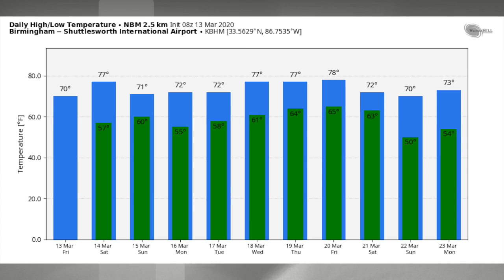March 13, 2020 Weather Xtreme Video - Morning Edition